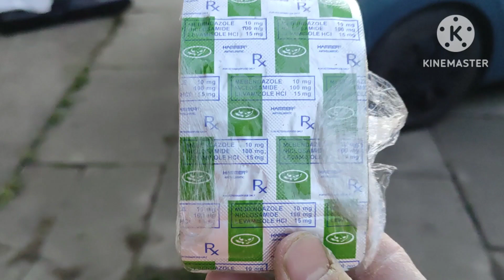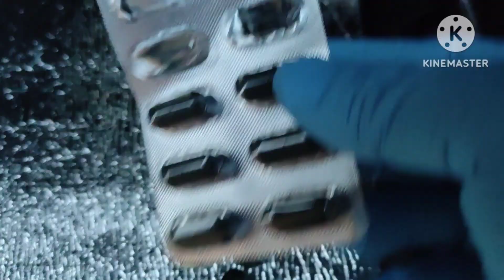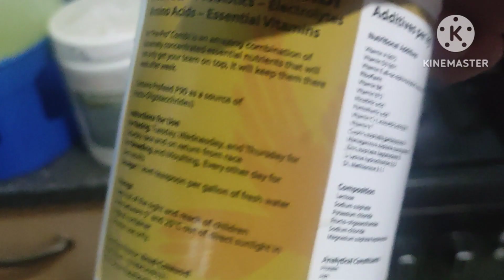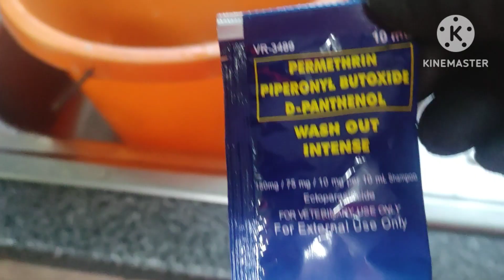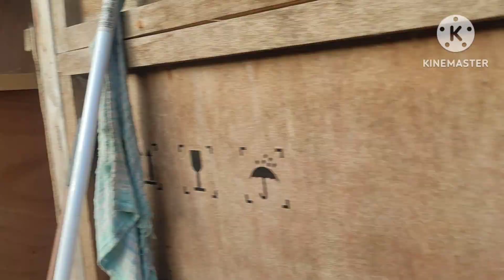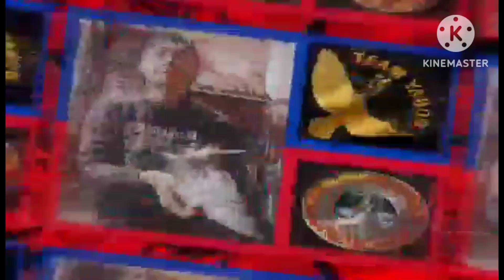PAGHAHANDA BAGO IKARERA MGA IBON